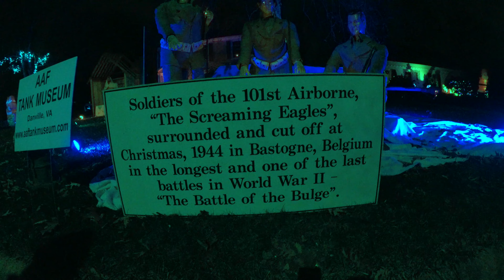Stutts Christmas 2016-GoPro Hero 5 4K-Bastogne, Nativity Scene, Santa, Superhero Alley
This video is about Stutts Christmas yard decorations featuring soldiers of the 101st Airborne in Bastogne, Belgium, a Nativity Scene, Santa in the window, porch and blow-up, Whinnie the Pooh, and Superhero Alley.  Superhero Alley has Martian Manhunter, Ironman, Thor, Superman and Batman.  The life size figures were hand sculpted and the heads were hand sculpted by a third party.